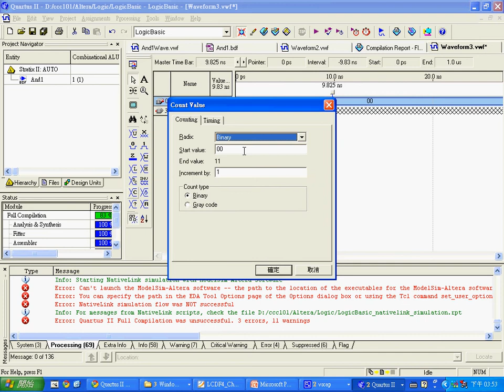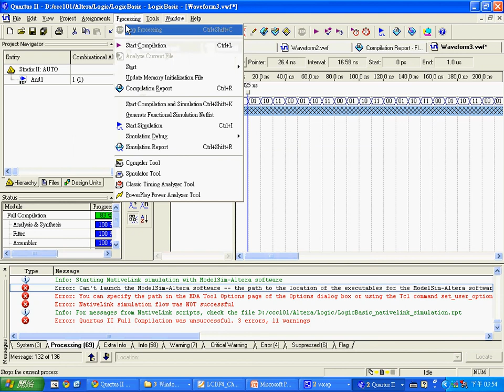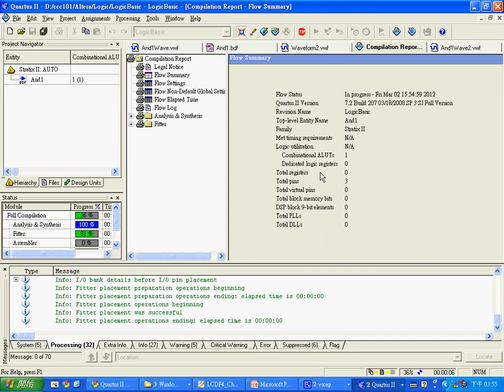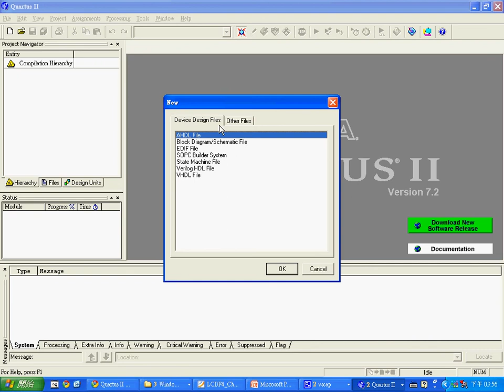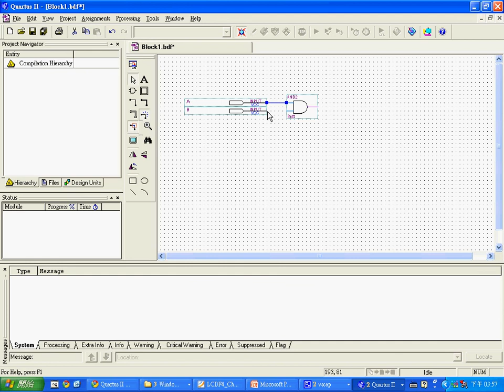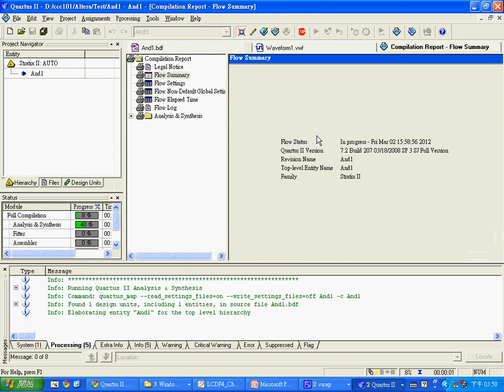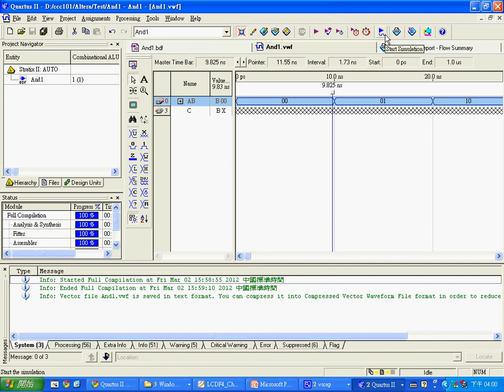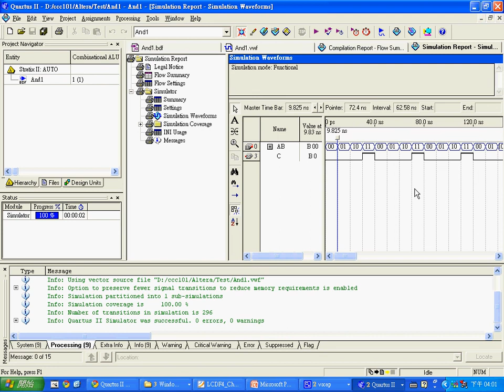計算機結構：Altera 7.2 板的操作 -- coAltera7.2.avi